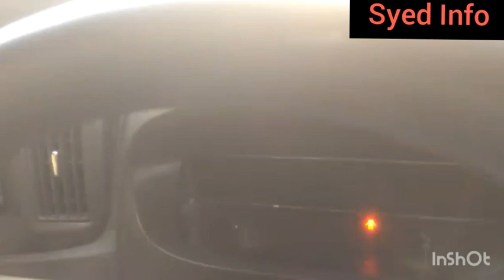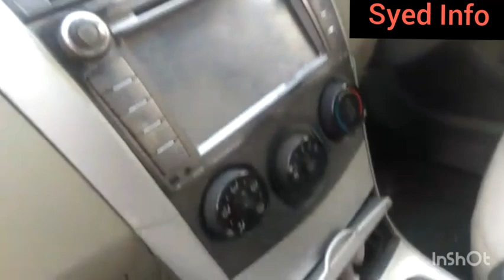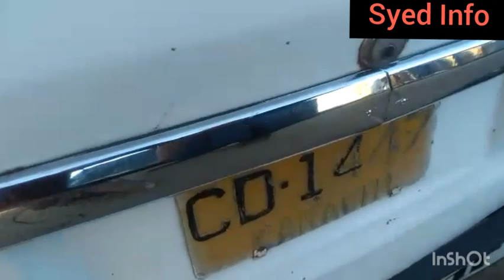Sunday car bazaar || Karachi cheap price cars for sale || Sunday car market latest update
This video is about Sunday car bazaar || Karachi cheap price cars for sale || Sunday car market latest update

youtube.html#sudaycarbazar,newkarachicarbazar,latestupdaets,car,#10/01/2020

vising Sunday car Bazaar Karachi Pakistan & sharing informative
knowledge regarding cars for viewers

syed and Friends Reunion Party s Link 16/01/2021 mentioned below

Lalukeht Birds Market video 17/01/2021 link mentioned below

Karachi Circular Railway (KCR ) VIdeo 5 Link 15/01/2021 Mentioned below

Sunday Car Bazar Video 10/01/2021 link mentioned below

whatsApp Privacy latest Updates of 8 February First Yotuber
in Karachi Alhamdulillah to Break this News Linke Mentioned Below

Cornoa Awami Survey Mazaak or Reality linke mentioned Below

Mangayee Awami Survey link mentioned Below

New Year Resoloution Awami Survery link mentioned below

How to Speack Englhish with Right Pronunciaotn mentioned below

Sakhi Hasan Qabrastan Vlog Apne Dears Ones Se Aik Mulakaat link Mentioned below